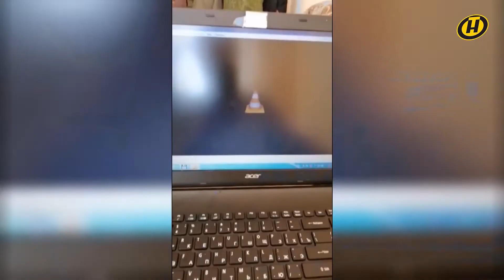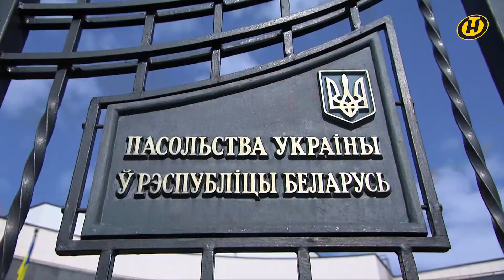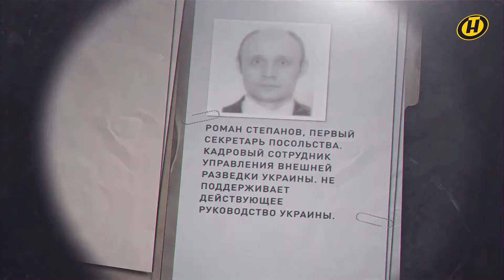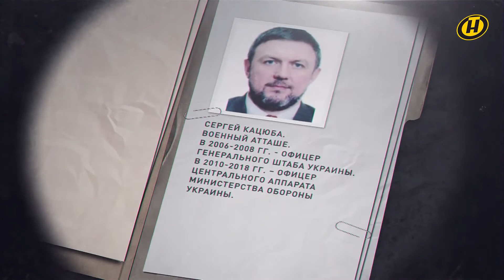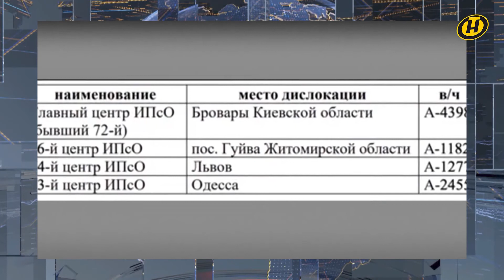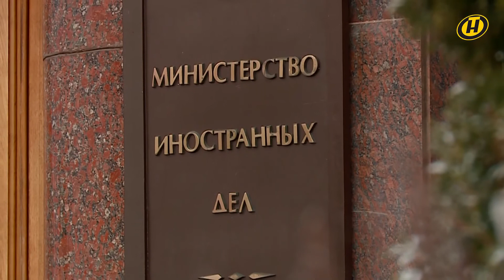"Шпион, выйди вон!" Как украинская разведка прокололась в Беларуси на ровном месте. Спецоперация КГБ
КГБ Беларуси ликвидировал резидентуру Украины, которая действовала под дипломатическим прикрытием. По сообщению ведомства, в посольстве работала целая сеть агентов из числа кадровых офицеров разведки.  Они вербовали, следили и собирали данные в Беларуси. Восемь из немногим более двадцати двух сотрудников диппредставительства уже изобличены, их данные раскрыты, как и задачи, которые шпионы получали напрямую из Киева. И всё это – шифруясь и используя статус советников и консулов. Зачем и для чего собирали данные – в репортаже. Шпион, выйди вон.